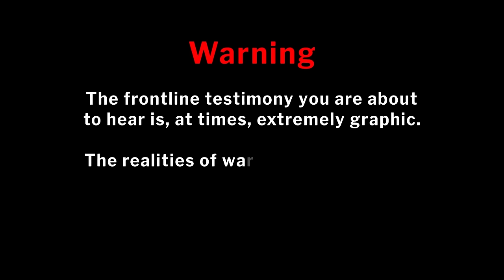WW2 Machine Gunner Recounts Pacific Campaign On New Guinea, Leyte And Luzon | Remember WWII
OUR MISSION:
Remember WWII a mission to interview WWII heroes daily, to raise awareness of their enormous sacrifices, and to provide a proper in-depth filmed interview of their experiences in WWII.